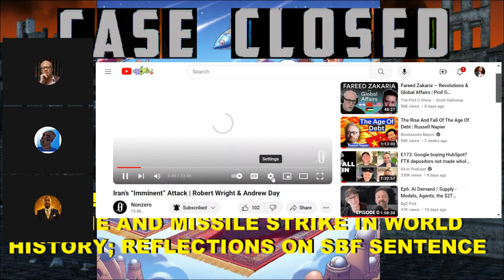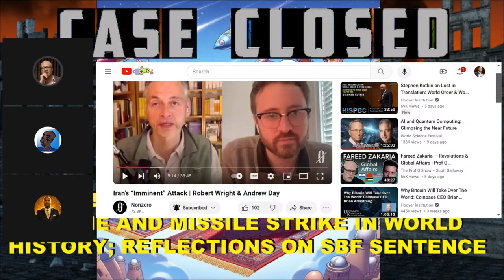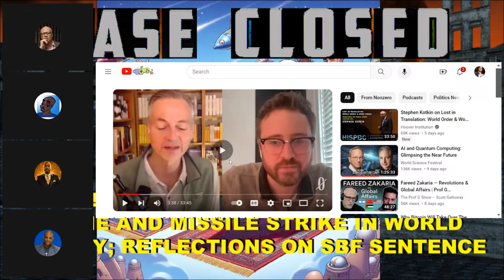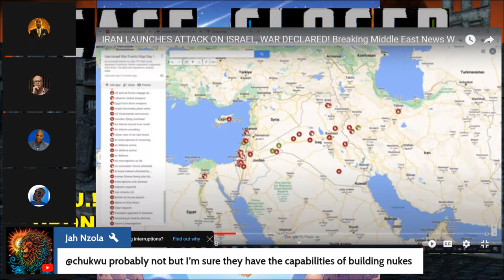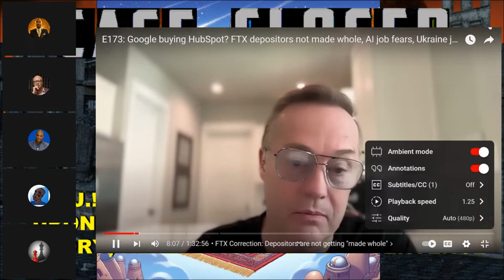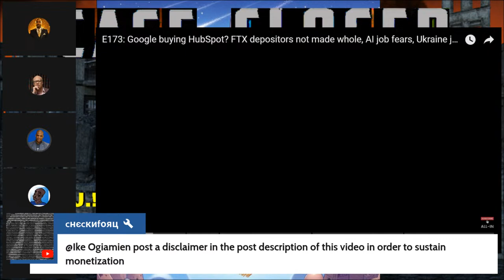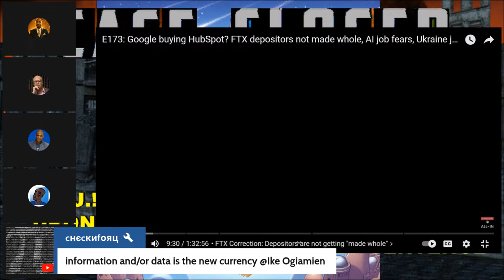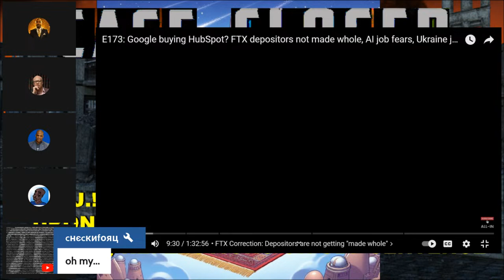Case Closed: RIP OJ!; Iran Hits Israel with Massive Missile and Drone Strikes; Legacy of SBF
IRAN HITS ISRAEL WITH SOME MISSILES, DID OJAY DO IT?